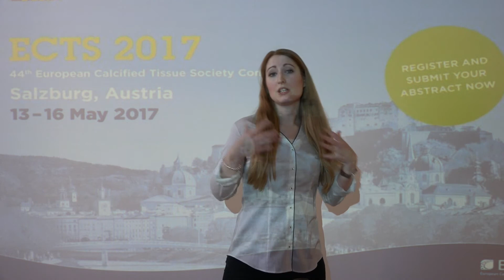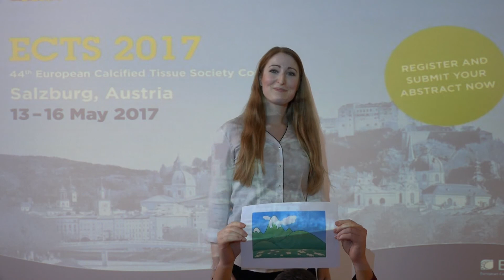Why Anni is attending ECTS 2017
Why I'm attending ECTS 2017 in Salzburg and you should too!